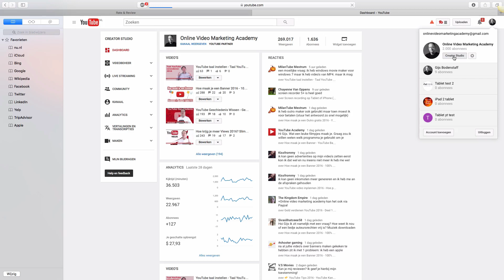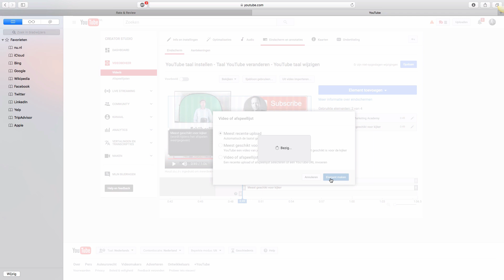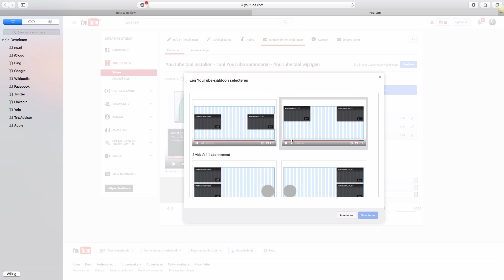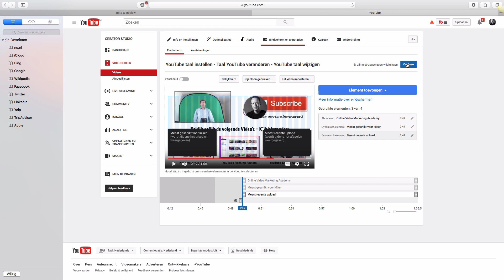👉★HOE WERKT EEN YOUTUBE EINDSCHERM 2019★ NIEUWE MOBIELE YOUTUBE ANNOTATIES👈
👉★Hoe werkt een YouTube Eindscherm 2019 - Nieuwe mobiele YouTube Annotaties? Eindscherm YouTube. YouTube heeft nu mobiele annotaties! Heb je YouTube Vragen? Wij helpen je graag!

YouTube eindscherm
Ik ben erg enthousiast, want gisteravond zag ik toen ik een video maakte, dat er nieuwe eindschermen, nieuwe eind annotaties zijn.
Voor mobiele gebruikers, dus kijk even mee hoe dat werkt.

Hoe maak je YouTube eindscherm
Om je nieuwe YouTube eindschermen te kunnen gebruiken.
Ga je rechts bovenin, en klik je op het:"Icoontje". Je gaat vervolgens naar: "Creator Studio". Daar klik je op. Dan ga je naar: "Videobeheer".

Link in YouTube video
Je klikt een video aan, bijvoorbeeld, mijn laatste. Je klikt op: "Bewerken". En dan zie je hier: " YouTube Eindscherm en Annotaties".
Daar klik je op. En nou zie je gelijk een raster, dat is eigenlijk
het raster, waar je nieuwe eindschermen in kunt zetten.

Hoe werkt een YouTube Eindscherm
Houd er rekening mee, dat als je nieuwe video's maakt, dat je alleen de laatste twintig seconden een YouTube eindscherm kunt neer zetten. En die kun je dan ook nog verplaatsen naar het aantal seconden waarin je je YouTube eindscherm plus elementen wilt laten zien.

Nieuwe mobiele YouTube Annotaties
En het mooie is nu eindelijk eindelijk, het was al in Amerika en nu eindelijk in Nederland. Is dat je dus op mobiele apparaten, werken
je video annotaties, en dat is heel prettig, want je oude YouTube annotaties werkte alleen op desktop, en soms op een tablet.

Mobiele YouTube Annotaties
Maar nu in ieder geval op telefoons ook en dat is natuurlijk super, super handig. Laten wij eens kijken hoe wij een element kunnen toevoegen. Wij gaan eens een kijken waar wij hem gaan positioneren, wat groter, dan kunnen wij nog een element toevoegen.
Maken, en dan zeggen wij de meest: "Recente upload" element maken, en die zetten wij dan bijvoorbeeld hier.

YouTube Annotaties
Het is een beetje jammer want het wordt een rommeltje, omdat ik al een YouTube eindkaart heb gemaakt. Dus het is natuurlijk heel lastig van ja ga ik alle video's weer opnieuw up-loaden, of ga ik in dit design gewoon de nieuwe YouTube annotaties toevoegen dus ik ben er nog niet helemaal achter, ik denk dat ik ze opnieuw ga up-loaden, maar ja dat is natuurlijk echt een: "Monniken" werk.

YouTube eindkaarten
En het is wel zo je kunt dus niet je oude YouTube annotaties gebruiken en de nieuwe annotaties tegelijk. Dus ja, het is je moet het even Privé gaan afwegen wat het beste is. Maar in principe is het natuurlijk zo, nu kun je ook de mobiele gebruikers de service geven om door te klikken.

YouTube eindscherm
Nou wat je verder nog kunt doen is je kunt een sjabloon gebruiken en een template, en dit zijn eigenlijk templates die YouTube zelf
heeft bedacht waarvan zij zeggen. Deze combinatie die werkt goed.

YouTube eindschermen
En het is ja als je natuurlijk een template gebruikt is super handig want dan kan je in een keer alle video's via Tubebuddby kun je aanpassen. Dus ik ben uh ja zeer benieuwd hoe dit gaat werken op je YouTube Views.

YouTube video annotaties
De verhalen uit Amerika zijn super positief, dat mensen echt twintig tot veertig procent meer YouTube kijkers en meer YouTube door kliks krijgen. Ik ben heel erg benieuwd, dus wij klikken op: "Opslaan".

Hoe maak je een goed eindscherm
Wij kunnen hem nog even bekijken. Voorbeeld, nou super, ben heel benieuwd wat het gaat doen voor mijn YouTube views, ik hou jullie
op de hoogte.

Heb jij na het bekijken van deze video, nou nog steeds YouTube vragen? Stel je vraag even hieronder, en ik ga je vraag beantwoorden.

Vond je deze video nuttig? En kijk gelijk een van de andere drie video's, bedankt voor het kijken en tot de volgende

Heb je YouTube Vragen? Wij helpen je graag!

Hoe werkt een YouTube Eindscherm 2017 - Nieuwe mobiele YouTube Annotaties - Eindscherm YouTube